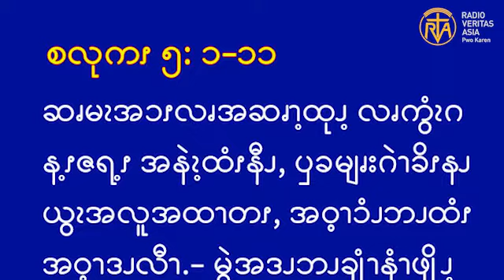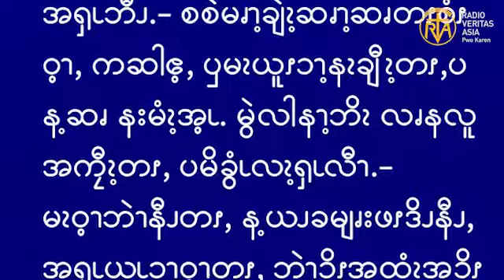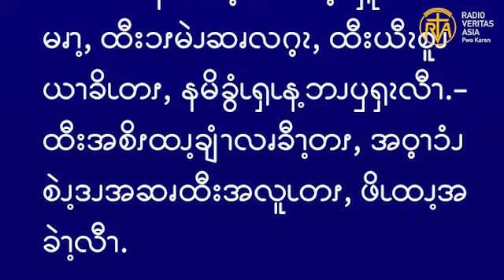ဆၧဖီလၩ့ဆၧၥၭထိၬအပရၧၫ့ႇ Sep 1, 2022.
ယေဇူးကလည်း "ကြောက်ရွံ့ခြင်းမရှိကြနှင့်။ ယခုမှစ၍ သင်တို့သည် လူကိုဖမ်းကြရလိမ့်မည်"ဟုစီမွန်အားမိန့်တော်မူ၏။